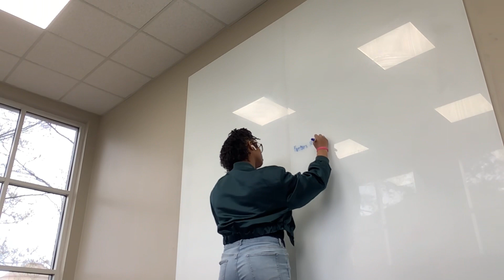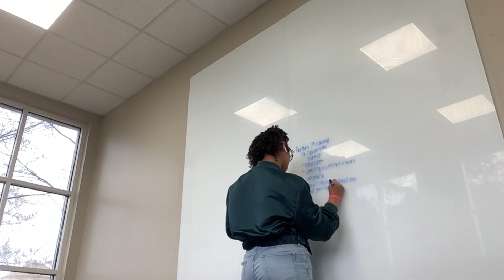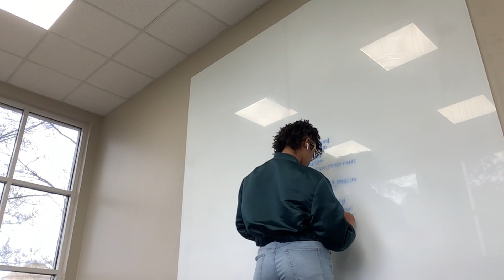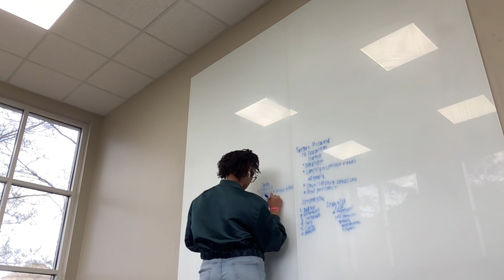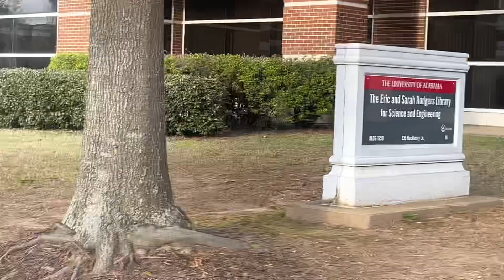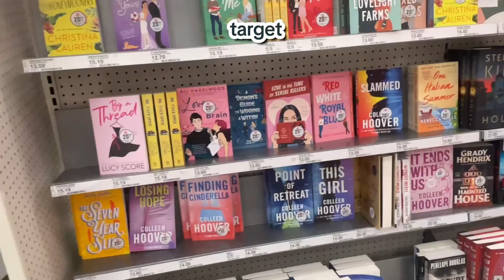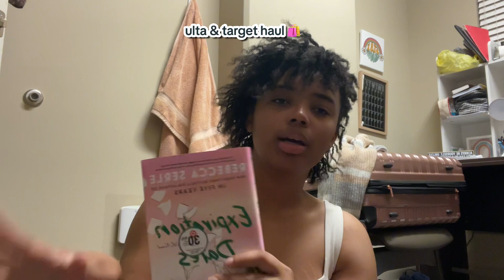college vlog: studying, shopping, & gymmmm🪐❤️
age : 17
class : senior
camera : iPhone 12 Pro Max / iPad Air 3
editing software : capcut